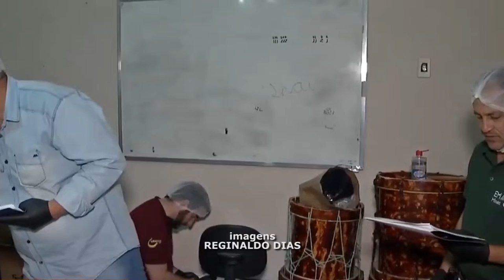FESTIVAL REGIONAL DE QUEIJOS EM FORMIGA PREMIA MELHORES PRODUTORES DO CENTRO-OESTE DE MINAS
| REGIÃO |